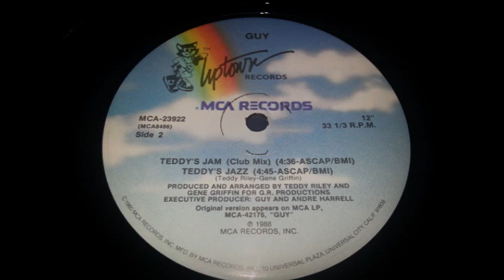Guy - Teddy's Jam (Club Mix)